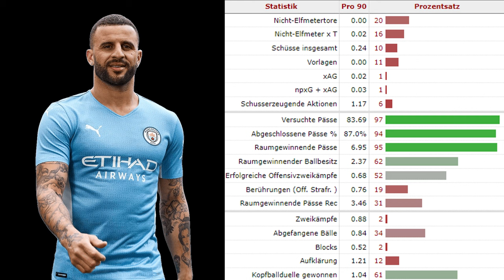DARUM sollte Bayern Kyle Walker NICHT verpflichten | Transfer-Analyse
Der FC Bayern München steht vor einer Verpflichtung vom englischen Nationalspieler und Rechtsverteidiger Kyle Walker, der gerade die Champions League mit Manchester City gewinnen konnte und einem Wechsel gegenüber nicht abgeneigt wäre. Allerdings sprechen neben einigen Argumenten für den 33-Jährigen auch einige gegen ihn. In diesem Video präsentiere ich beide Seiten und erkläre, warum ich Abstand von einer Verpflichtung nehmen würde.

0:00 Intro/Ausgangslage
0:54 Pro
4:48 Contra
10:03 Fazit
10:33 Outro